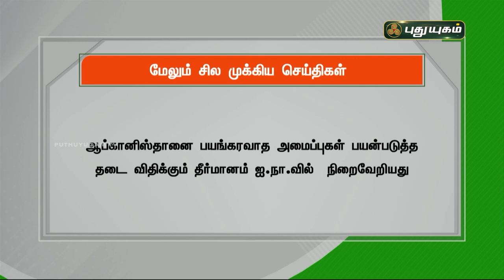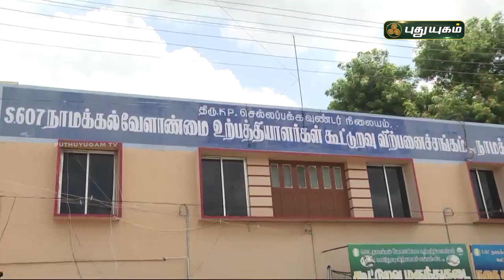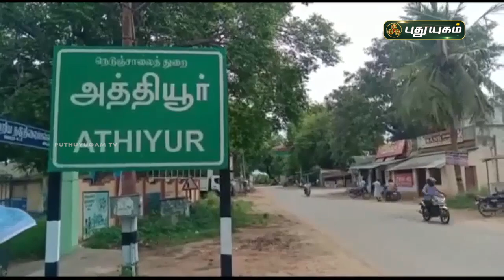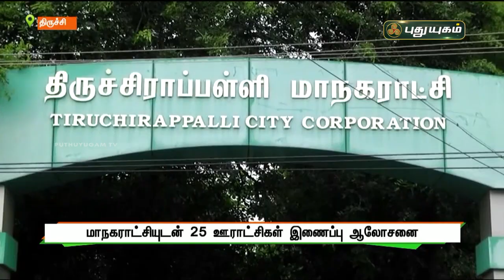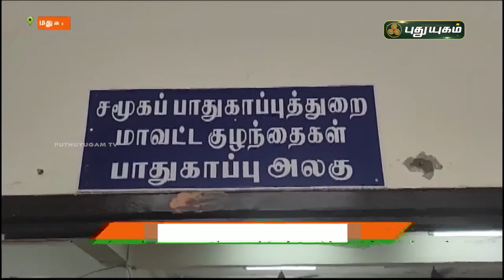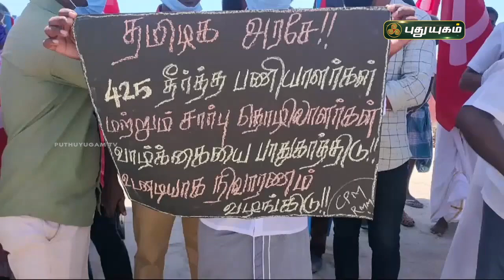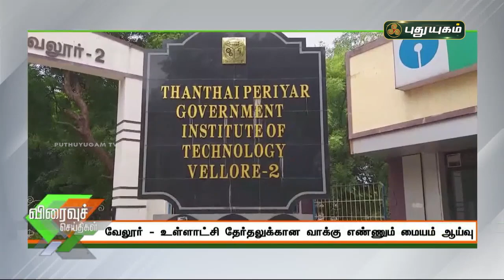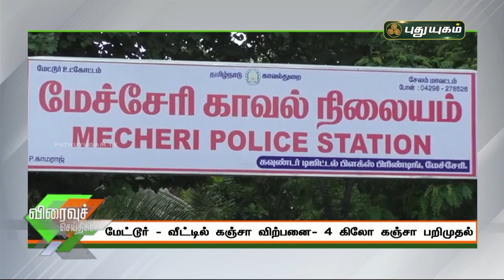புதுயுகம் செய்திகள் | 8 AM News | 01-09-2021 | Puthuyugam News | PuthuyugamTV